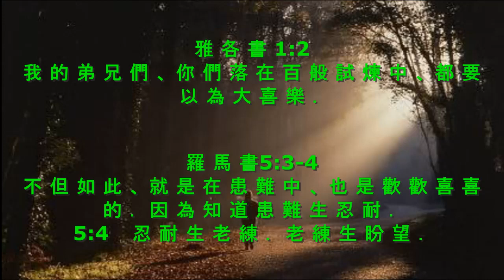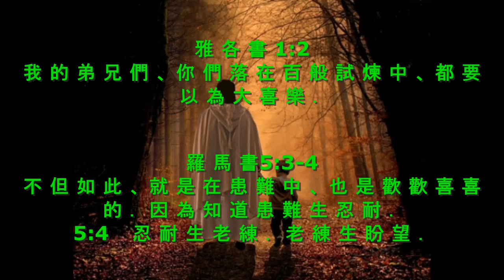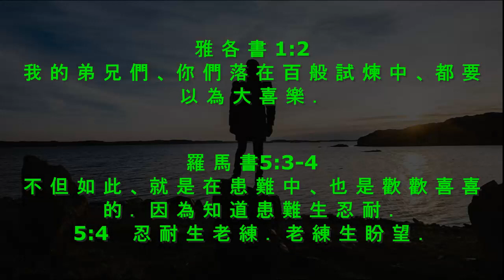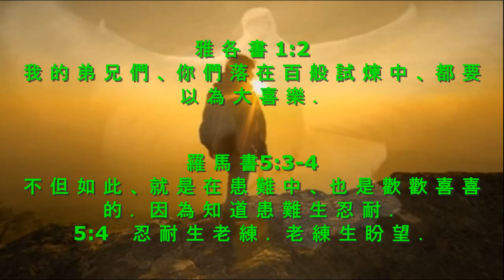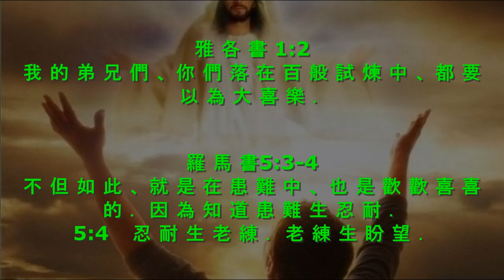晨露时刻 2022 年 11 月 5 日, 讲道：李萬明 牧師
雅 各 書 1:2, 羅 馬 書 5:3-4
Pictures: Google.com